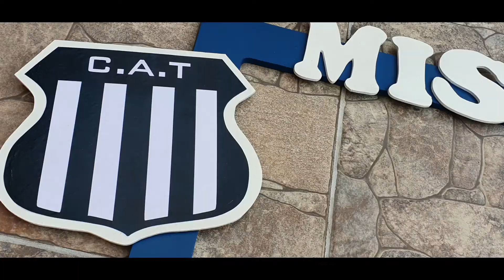⚽️🤩MARCO SELFIE DE TALLERES 🇦🇷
Acá desde Córdoba, Argentina

Un diseño para cumple de18 años
Esta vez toco de Talleres, pero se puede hacer con el equipo que quieran

Pueden descubrir mas diseños en nuestro blog
Decofiesta

música
MaxKoMusic - Travel